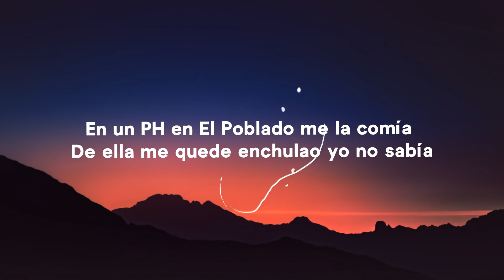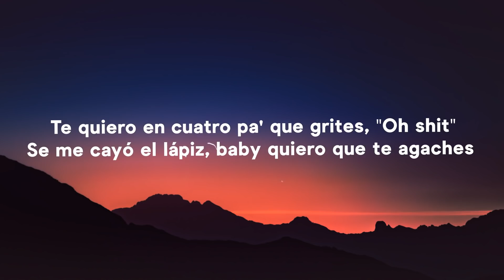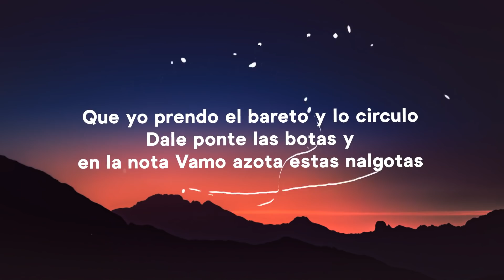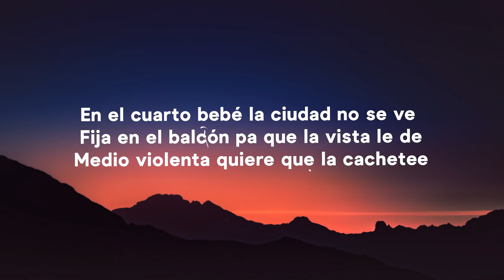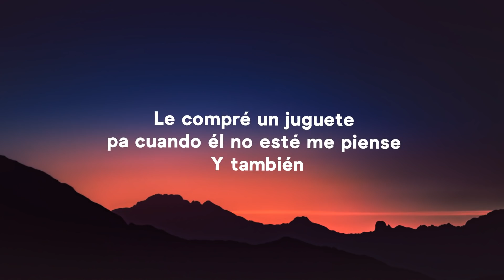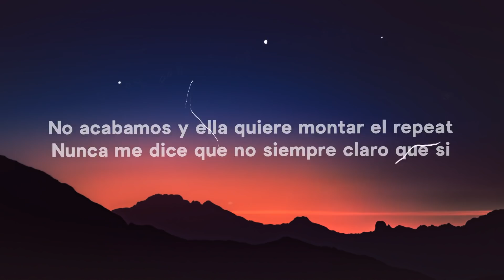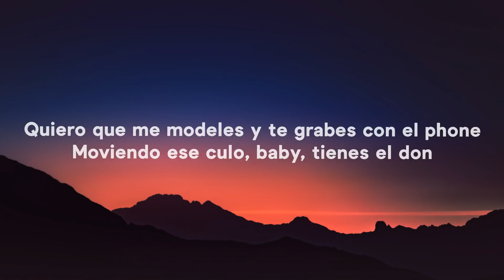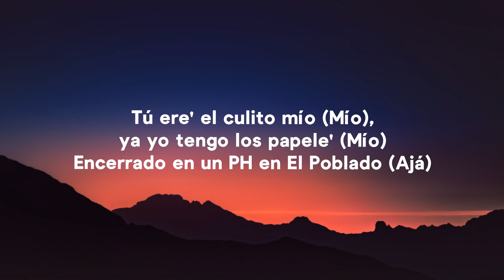J Balvin, Karol G, Nicky Jam - Poblado Remix (Letra) ft Crissin, Totoy El Frio, Natan & Shander